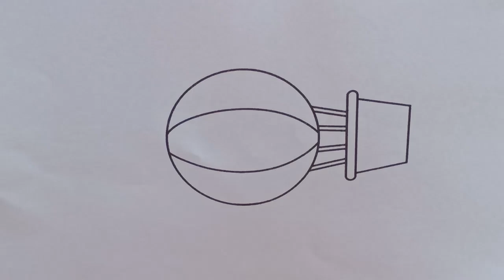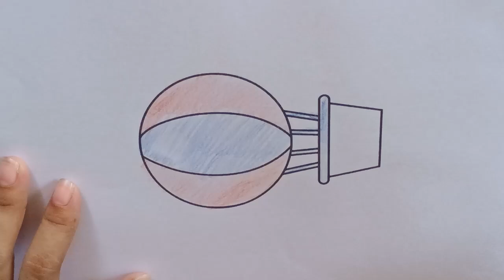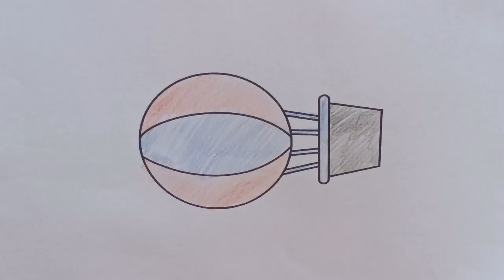एक छोटे गर्म हवा के गुब्बारे का चित्र बनाएं